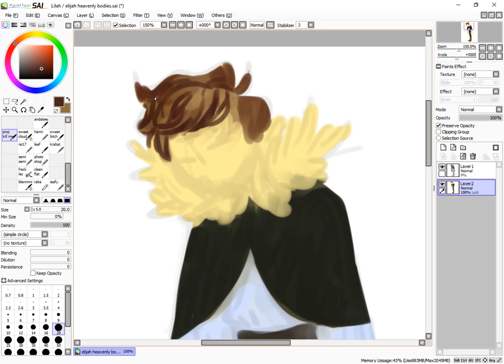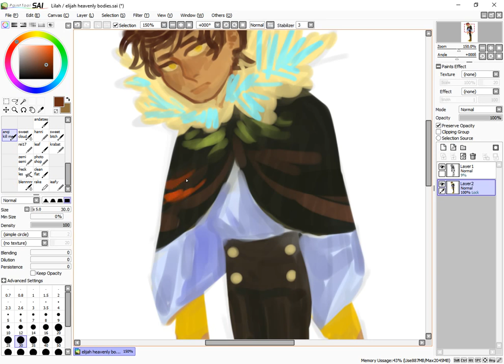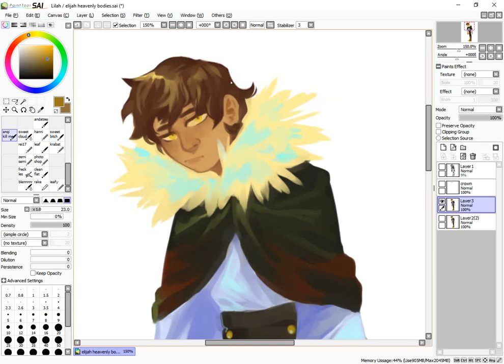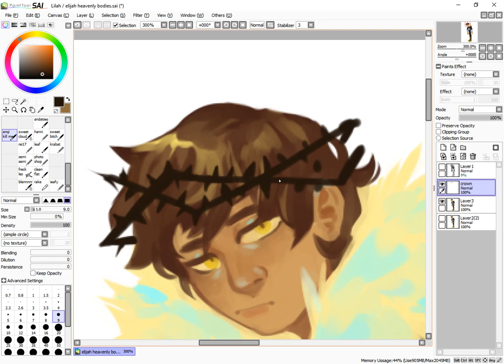yet another old speedpaint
k this is the last old one